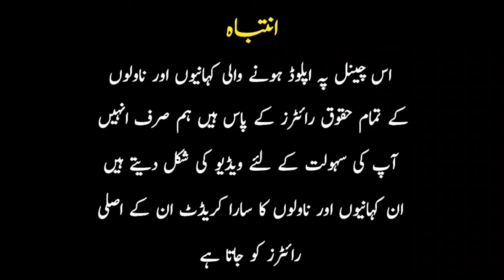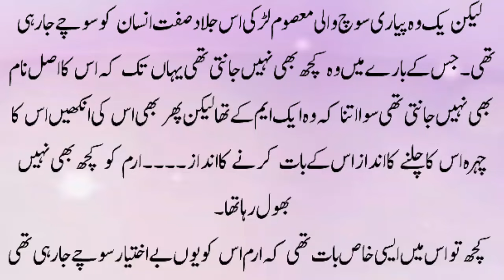Romantic Stories | Romantic Novel In urdu | Romantic Nove | Long Novel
Hello Romantic novel readers, today's novel urdu is wani based and haveli based romantic novel. In this urdu novel the hero is possessive hero and heroine is  innocent heroine with dimple girl. It is also age difference based and after marriage love story based Romantic Novel in urdu. I hope you will enjoy this love at first sight based, second marriage based and cousin marriage based novel in urdu

Urdu novels
Romantic Novel
Wani based romantic novel
Age Difference based
After marriage love story based
novel book
Second marriage based urdu novel
Romantic novel rude hero based
Possessive &rude hero based
Urdu novel
Urdu romantic novels
Romantic novels
Novels in urdu romantic
Novel Romantic
Novels
Romantic novels
Lond novel
Urdu Romantic novel
Novel urdu
Cousin marriage based story
Bold novel
Urdu story
Story in urdu
Moral story